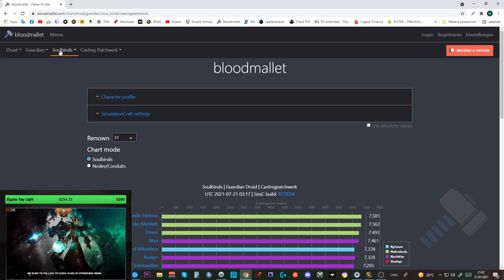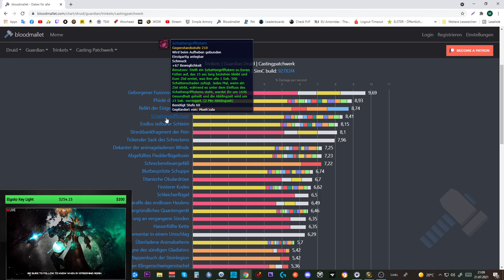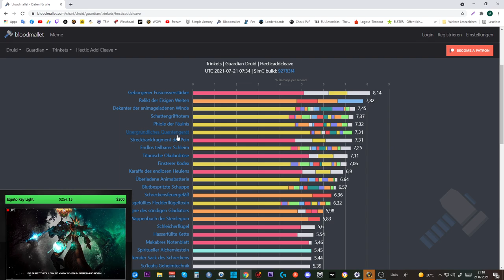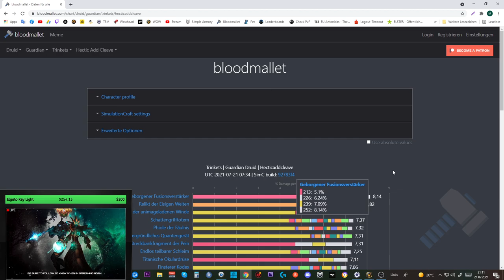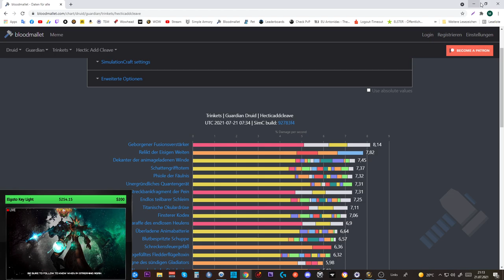Opening Video: Great Vault #29 - schwere Entscheidung